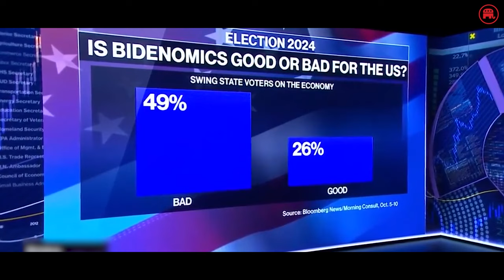Voters trust President Trump on the economy!